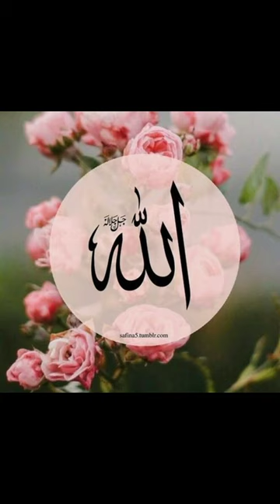Halee dil kisko sunaein apky hoty howy.... Nat... video shortvideo ....